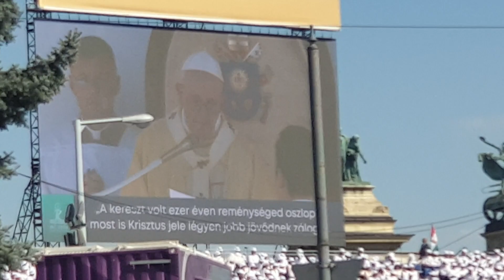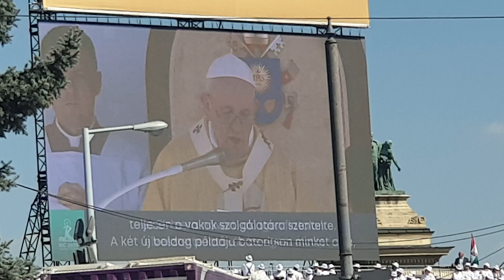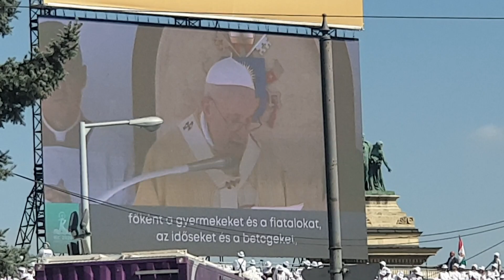Pope Francis Closing Eucaristic Congress Sep 12th 2021 in Budapest, Hungary 🇭🇺